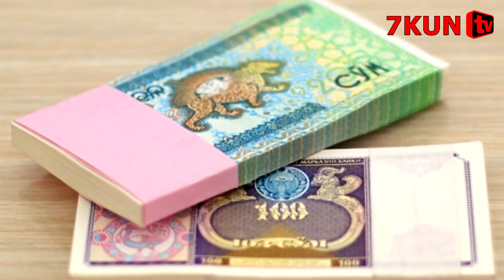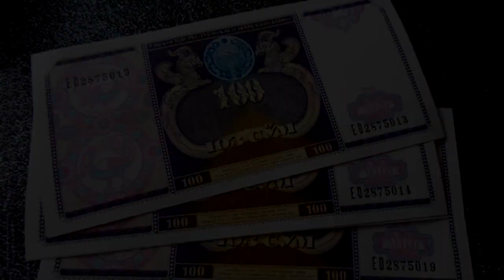БУГУН ЭРТАЛАБ ЮЗ БЕРГАН МАНА БУ ВОҚЕА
✉ Aloqa ▶
 ♬ MUSIC ▶
✎ Manba: